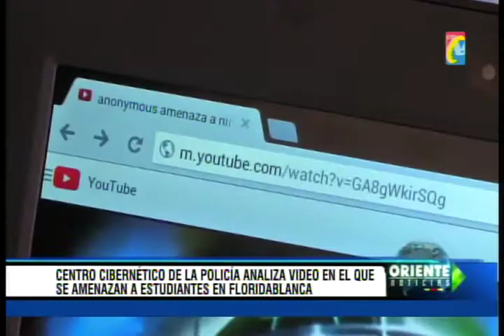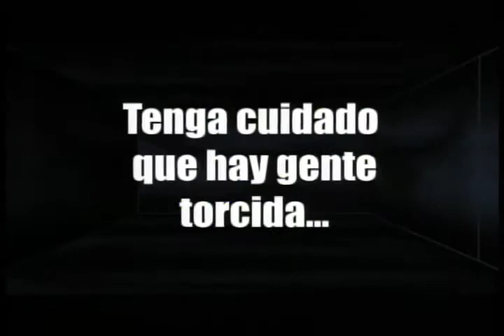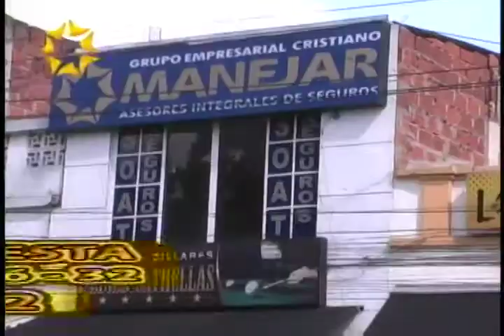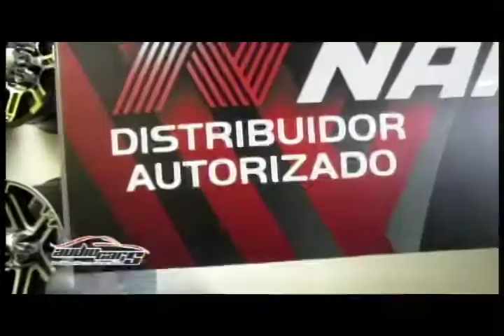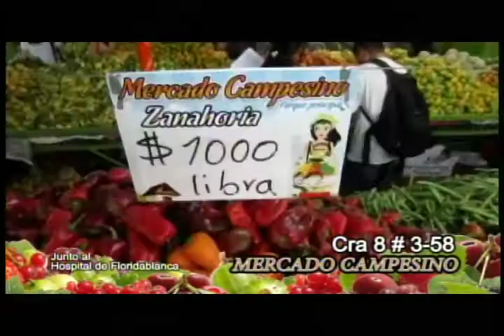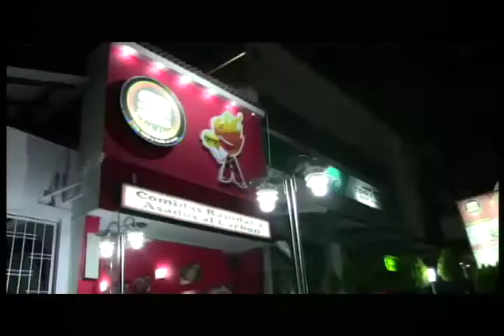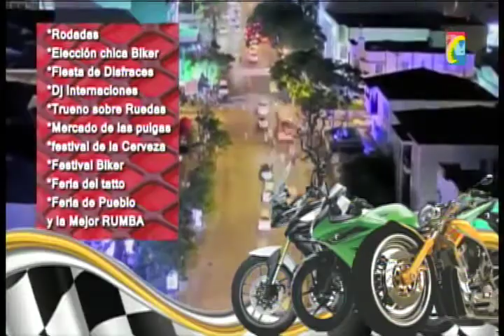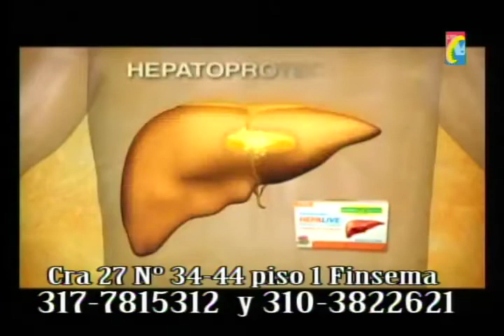Programa IMPACTO Viernes 26 Septiembre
IMPACTO Viernes 26 Septiembre
01- Video muestra como Pareja Robo Televisores en Hotel cerca San Andresito -
02- Policia Investiga Amenazas de Secuestro Niñas Colegio Floridablanca -
03- menor de Edad incrusto Mot Prestada por detras de Metrolinea-
04- Hoy Gobernador Inauguro ACUAPARQUE mientras Municipios Piden Acueductos y Distritos de Riego -
05- Capturado Homicida de Funeraria camuflado como Vendedor de Florez -
06- Barrancabermeja no tiene CHICUNGUÑA dicen autoridades de Salud -
07- Ejercito realiza Jornadas Humanitarias Sur de Bolivar
08- Piedecuesta Gobernador Verifico Avance Obras del Hospital -
09- Empresa de Alcantarillado EMPAS provoca accidentes por no hacer mantenimiento Alcantarillas -
10- Sabana de Torres contará con 200 viviendas de Interés social